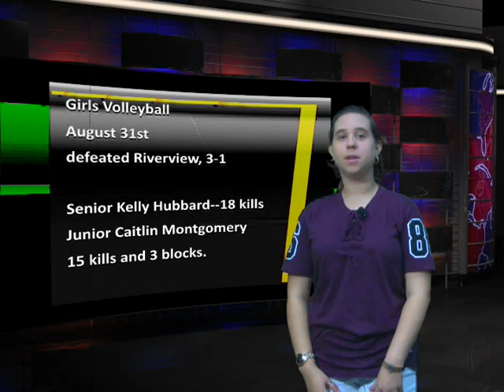VTVNews95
Tuesday, September 5th edition of VTV News.